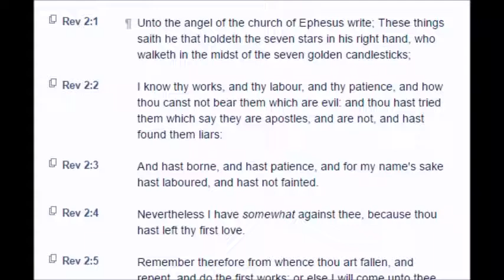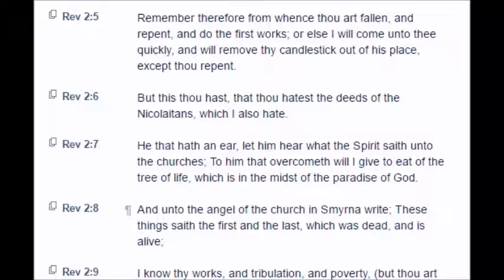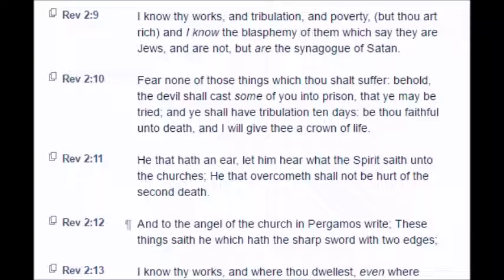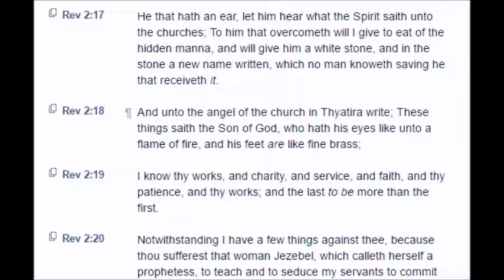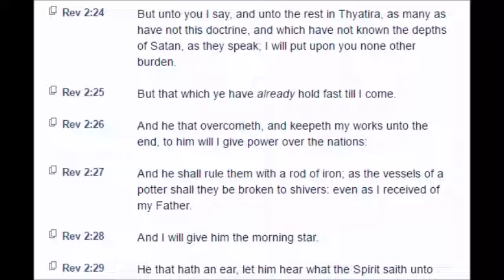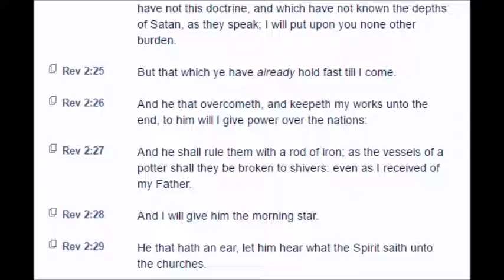Revelation: Chapter 2 (KJV)